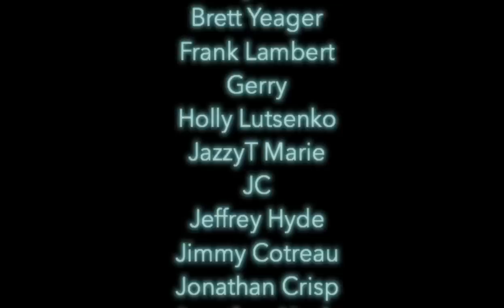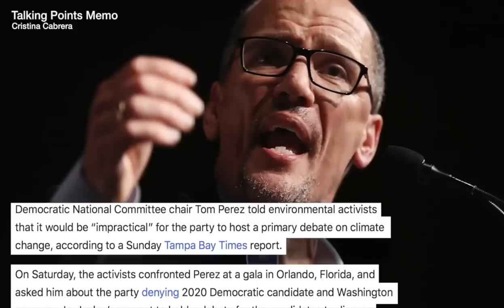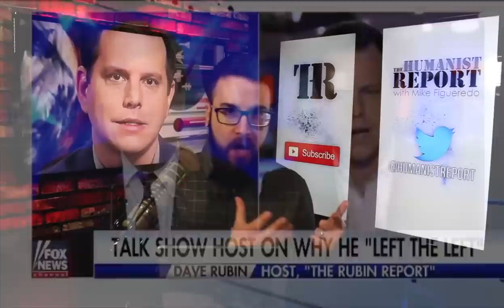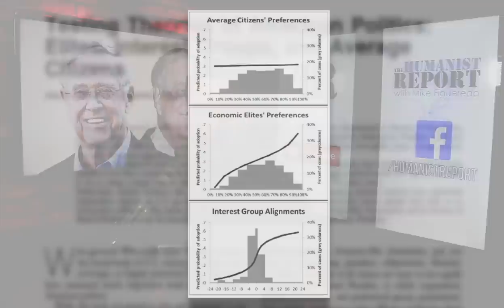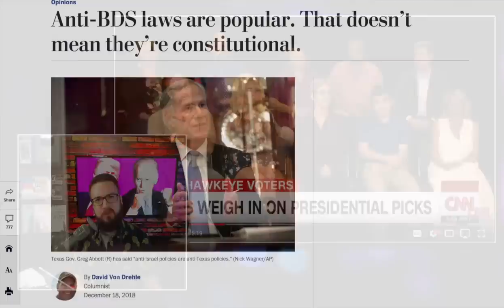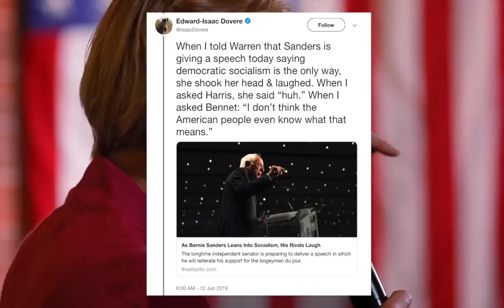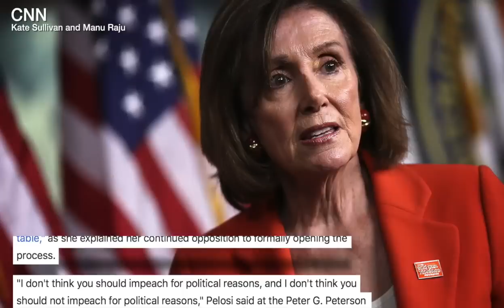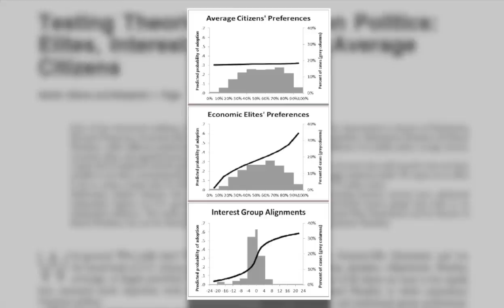Bernie: Destroyer of Fascists, Savior of the Republic | Episode 197 (June 14, 2019)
In this episode we discuss how Bernie Sanders and Elizabeth Warren are trying to be the best on student loan debt cancellation, the Koch Brothers’ infiltration into the Democratic Party, Alexandria Ocasio-Cortez’s pressure on Pelosi when it comes to impeaching Trump, David Rubin’s profound stupidity, and Bernie Sanders’ game-changing speech on democratic socialism, which he pitches as the continuation of FDR’s legacy.